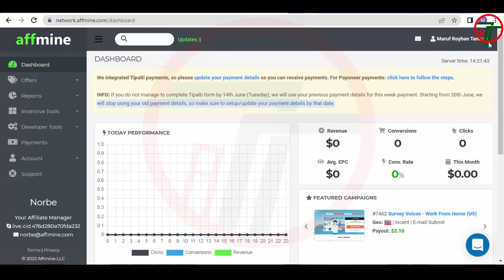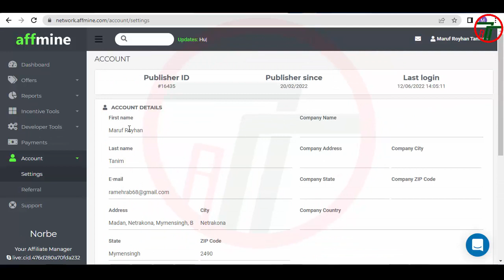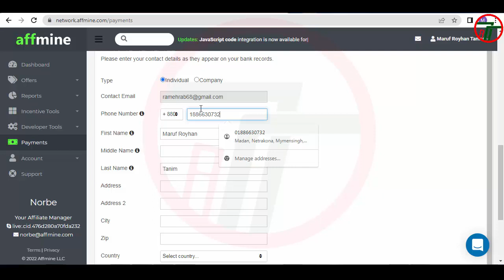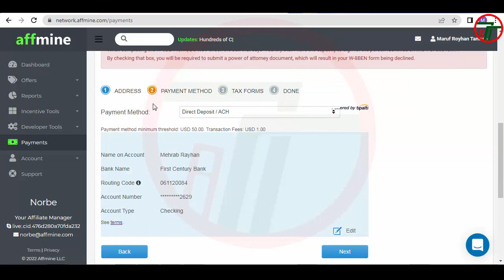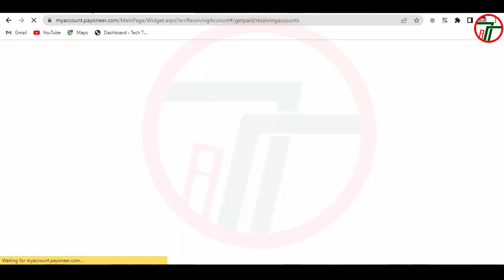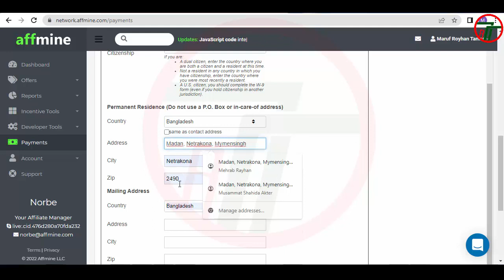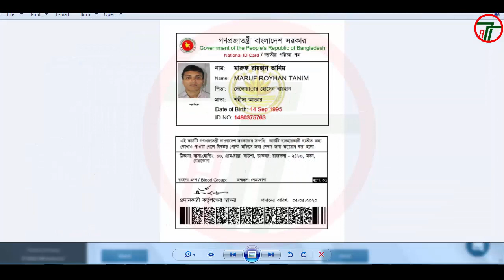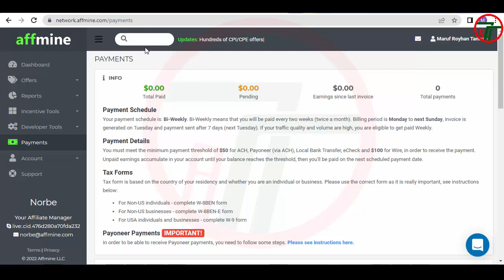AFFMINE Update Notice! How To Setup Tipalti On AFFMINE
এই ভিডিওতে মূলত আলোচনা করার চেষ্টা করা হয়েছে, আপনি কিভাবে এফমাইনে টিপাল্টি সেটাপ করতে পারেন।
কাজের চাপে ইউটিউবে ভিডিও দিতে পারছি না। তবে আপনাদের চাহিদা অনুযায়ী আমি ভিডিও দেয়ার চেষ্টা করি। আপনাদের সিপিএ/এ্যাফিলিয়েট মার্কেটিং যেকোনো সমস্যার কথা অবশ্যই আমার ফেইসবুক গ্রুপে বলবেন, আমি ভিডিও দেয়ার সর্বোচ্চ চেষ্টা করব।